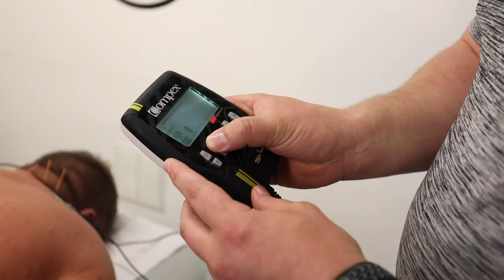HAGGIS GANG | ROAD TO WEMBLEY #1 - STOLTMAN BROTHERS